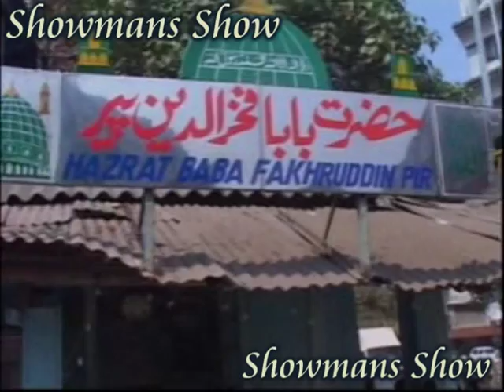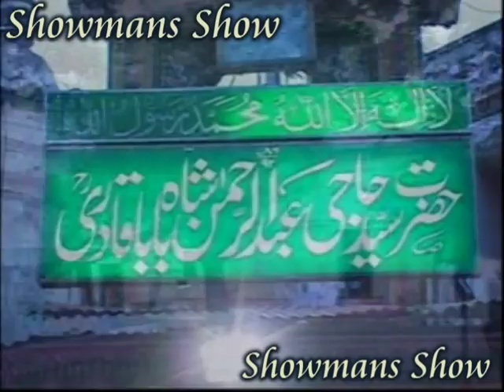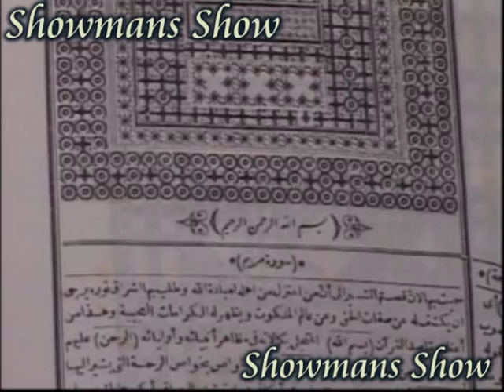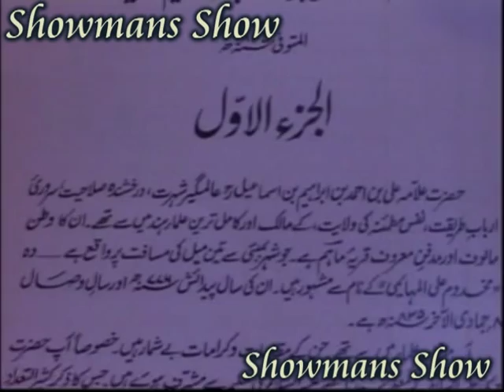HAZRAT MAKHDOOM ALI MAHIMI R.A.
Makhdum Ali Mahimi‎ (رحمتہ اللہ علیہ) was born on 10th Muharram 776 Hijri, (1372 A.D.) in Mahim, which was then part of Thane, into the Nawait family, so called because they were newcomers who had landed in Mahim as early as 9thcentury. Their actual Surname was Paro. They were people of Arab origin, who left their home land to journey to Baghdad and Basra before they came to settle along the west coast of India.
He traces his origins to the descendants of Hazrat Ja'far Tayyar (Radi Allah Anhu) Bin Hazrat Abi Talib (Radi Allah Anhu).
His Father Maulana Shaikh Ahmad‎ (رحمتہ اللہ علیہ), a learned and saintly man, was a well to do merchant who belonged to the Paro or Prave family, while his mother Fatima bint Nakhuda Husain‎ (رحمتہ اللہ علیہ), a pious and devout lady came from the wealthy Ankolio family.
His father's auspicious mausoleum is situated in Amman (the capital of Jordan) in the city of Moutha, situated at the distance of 112 kms from Amman.
Even before attaining the age of 9 years, under the training of his father, Maulana Shaikh Ahmed Bin Ali‎ (رحمتہ اللہ علیہ), Hazrat Makhdum Ali Fakih Mahimi‎ (رحمتہ اللہ علیہ) acquired full fledged knowledge of recitation of the Qura'n with correct phonetics, theology, logic, philosophy, hadith and all other extra-religious fields of knowledge and traditionally reported sciences etc.
His father died when he was nine years old, after which he grew up under his mother guidance whom he greatly revered. The incident when he stood by his mother's side for the whole night with a glass of water in is hand, because she asked for it and fell asleep before he could get it, is ample proof of his love and affection for his mother. He did not wake his mother up out of respect and love for her and when she realized his obedience and respect, she prayed to Allah to bestow his choicest blessings on him.
Sources indicate that after his father's death, he acquired knowledge from Khawaja Khidr (R.A.), whom he met in secret on mahim seashore every morning. (Khawaja Khidr - is regarded as patron saints of travelers and mysterious figure connected with initiation and the highest sources of mystical inspiration). Though there is no confirmed proof of the same.
Makhdoom ali mahimi‎ (رحمتہ اللہ علیہ) belonged to a group of Sufis named Uwaysi - those who have not received a formal initiation by a living master and are not affiliated to any known order like the Chishti or Suhrawardi in India.
Makhdoom Ali Mahimi‎ (رحمتہ اللہ علیہ) is credited with more than one personal name, among them are Ali, Aluaddin and Abul Hasan. He is also known as Ali Paro and to later followers as Makhdum Ali Mahimi‎ (رحمتہ اللہ علیہ).
He also holds appellations that highlight his achievements. He is called Qutb-e -- Kokan (Kokan's Pole Star) in recognition of the 19 critically acclaimed books written by him and for his spiritual eminence and large following along the kokan coast.
Mahimi was the first Indian scholar to write an exegesis on the Qur'an, which gained critical acclaim from numerous Islamic scholars including Shah Waliullah‎ (رحمتہ اللہ علیہ).
He is also referred to as Faqih Ali Mahimi‎ for is knowledge of jurisprudence. In fact, Sultan Ahmad Shah of Gujarat appointed him as Qadi for the Muslims of the then, thane district, for both civil and criminal cases and also gave his sister in marriage to him.
He died where he had lived, in mahim, on 8th Jamadi-al-Awwal and was buried in the nearby graveyard. His mother, who died forty days later, lies next to him.

A FILM BY DR. MANSOOR SHOWGHI YEZDI.